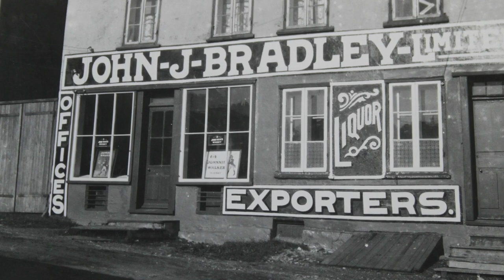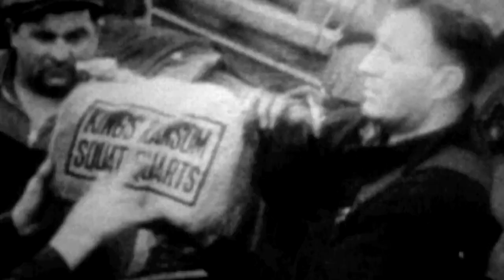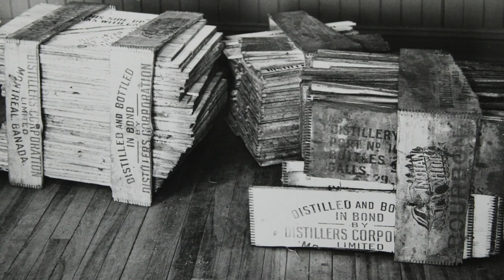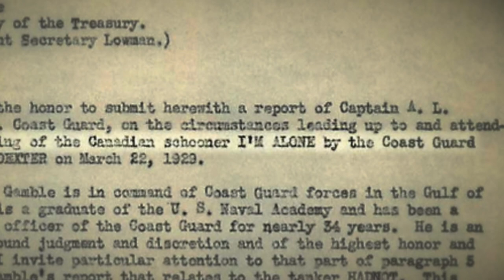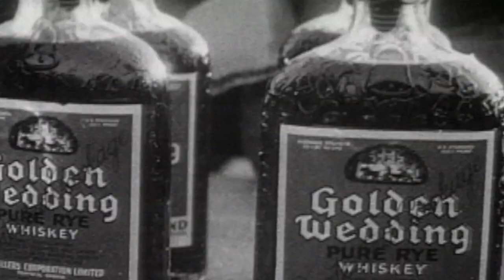RUMRUNNERS - Full Documentary (Part 3/4)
Rumrunners: A Prohibition Story explores the lavish yet dangerous life of a Rumrunner during prohibition on the east coast of North America.